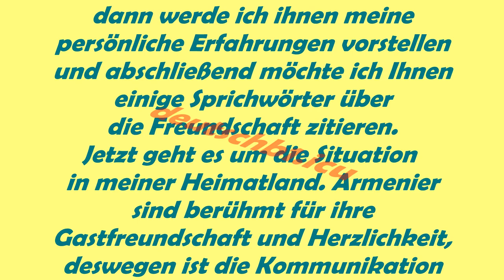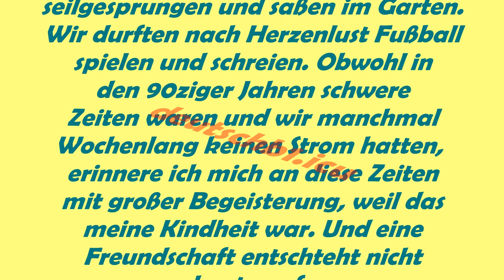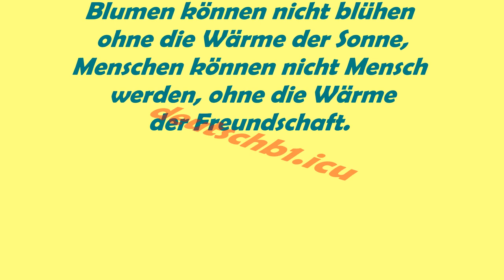Telc Prüfung B2 Präsentation, Freundschaft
präsentation b2,präsentation b2 beispiel,b2 prüfung,b2 telc prüfung,b2 deutsch,b2 mündliche prüfung telc,präpositionen,präsentation b2 deutsch,präsentation b2 über eine,freundschaft,freundschaft audio,freundschaft auf deutsch